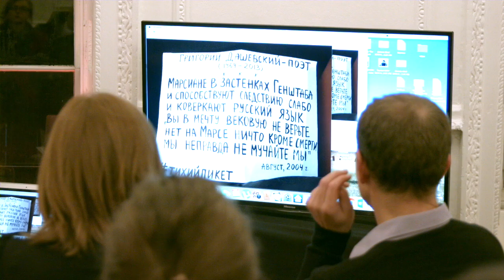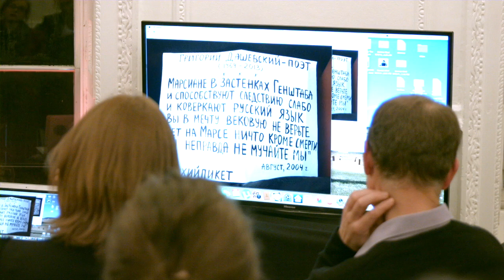POETRY EVENING WITH EVGENIYA LAVUT (short version)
In a personal view of today's poetry scene in Russia, leading Russian poet Evgeniya Lavut will trace the development of the poetic language of the late Soviet period in the work of a new generation of poets. Reading poems by significant modern authors and showing some video fragments, Lavut will illustrate how Russian poetry survives and manages not to break with its strong tradition in the era of performance and digital art. Lavut will also read some of her own poetry. This is her first performance in the UK. Talk in English, poetry readings in Russian with some English.